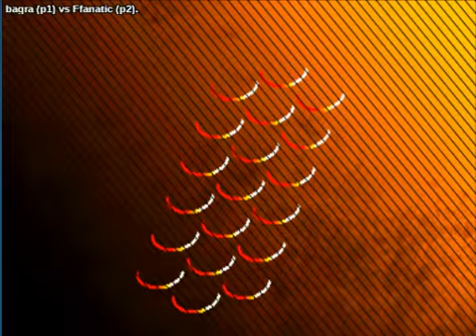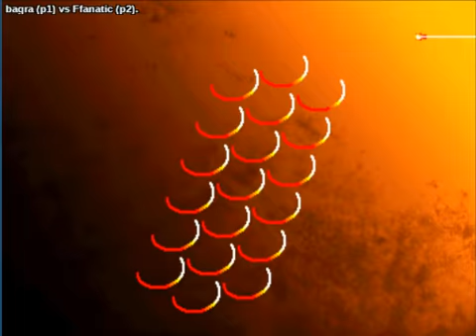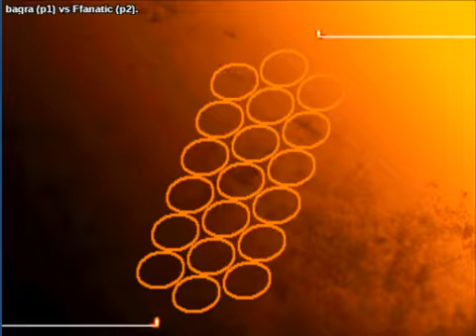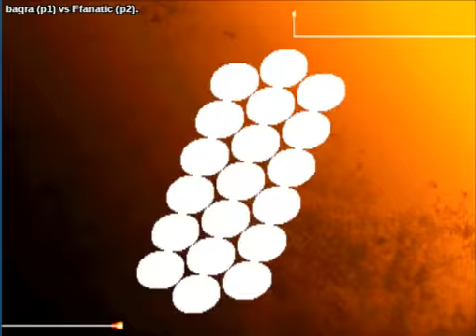Street Fighter III: 3rd Strike: (de) bagra vs (al) Ffanatic - 2020-05-24 00:56:44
(de) bagra vs (al) Ffanatic - 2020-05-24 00:56:44
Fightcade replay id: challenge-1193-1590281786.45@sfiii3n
bagra: hugo, Ffanatic: ryu  - 0:00:14
hugo vs ryu

bagra: hugo, Ffanatic: akuma  - 0:09:34
hugo vs akuma

bagra: hugo, Ffanatic: twelve  - 0:16:40
hugo vs twelve

bagra: hugo, Ffanatic: chunli  - 0:18:14
hugo vs chunli

bagra: hugo, Ffanatic: hugo  - 0:20:20
hugo vs hugo

bagra: hugo, Ffanatic: yun  - 0:22:46
hugo vs yun

bagra: akuma, Ffanatic: yun  - 0:30:26
akuma vs yun

bagra: akuma, Ffanatic: akuma  - 0:33:58
akuma vs akuma

bagra: hugo, Ffanatic: akuma  - 0:36:10
hugo vs akuma

bagra: hugo, Ffanatic: yun  - 0:39:32
hugo vs yun

bagra: hugo, Ffanatic: makoto  - 0:43:26
hugo vs makoto